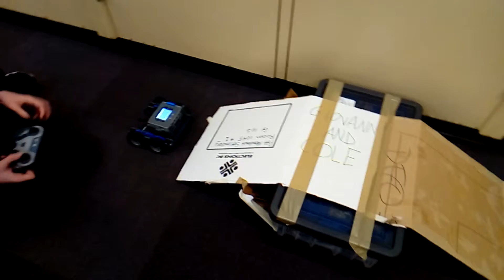my doing the roller coster